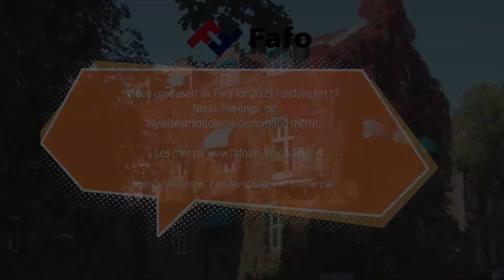Matsvinn på skogen: Hvorfor bør vi kaste mindre mat – og hvordan kan vi få det til?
Å dempe matsvinn er en åpenbar og effektiv måte å gjøre matbransjen og matforbruket langt mindre belastende på miljø og klima. Hvem har skylden for at så mye mat går til spille? Hva kan matbransjen og forbrukerne gjøre? Vi har snakket med forskningsleder Aina Elstad Stensgård ved Norsk institutt for bærekraftsforskning (NORSUS).

Videoen er innspilt i forbindelse med 2021-landsmøtet til Norsk Nærings- og
Nytelsesmiddelarbeiderforbund (NNN) og inngår i en serie på fire intervjuer.